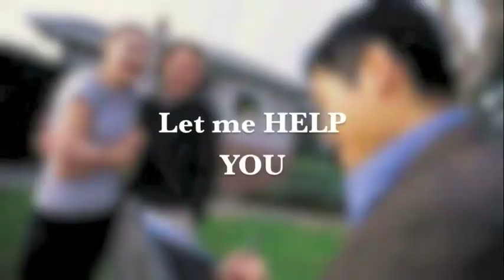John & Suzanne Lambert - Howard Hanna Real Estate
8949 Brecksville Rd.
Brecksville, OH  44141